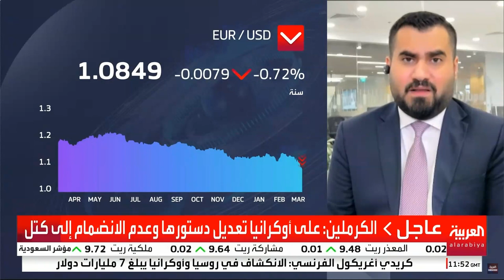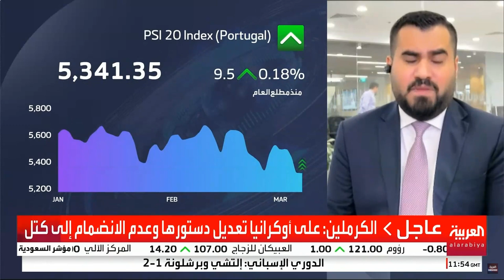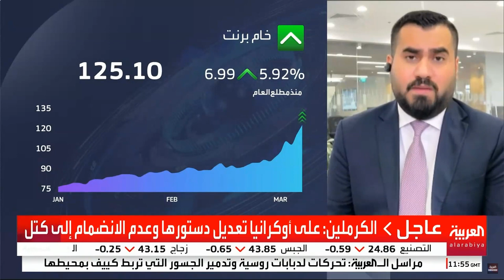اليورو تحت ضغط التوترات والانظار بدأت تتجه نحو مستويات التعادل مع الدولار